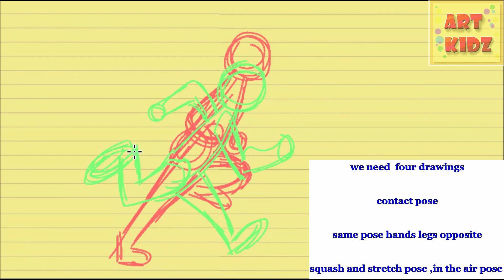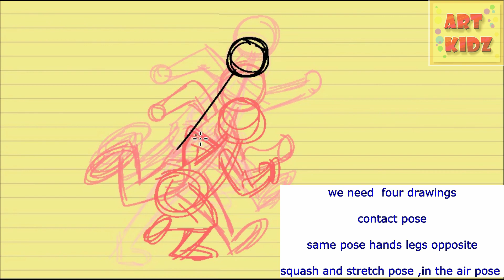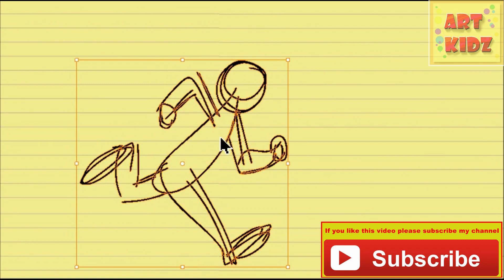Run Animation Cycle Tutorial | Principles of Animation | ARTKIDZ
Hello Everyone! Welcome to ART KIDZ
Watch Run Animation Cycle Tutorial | Principles of Animation | ARTKIDZ